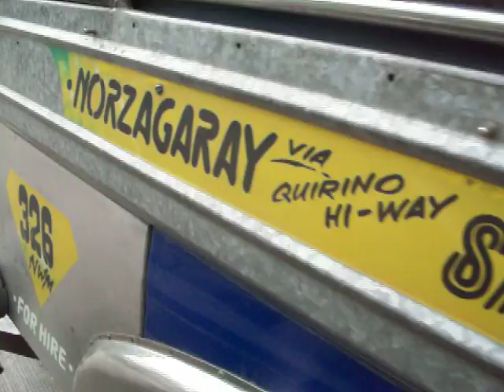Jeepney Video - A jeepney toda ( parking lot ) at SM Fairview - Life in the Philippines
My plan to make a jeepney video of their dedicated parking lot in SM Fairview was cut short and it wound up quite short. I was on my way to see about a house and my ride came. I love these little buses. here is a link to my first jeepney video YES ! another video is coming - looking over a new home.  You can add me in twitter @JackLNorthrup Please enjoy